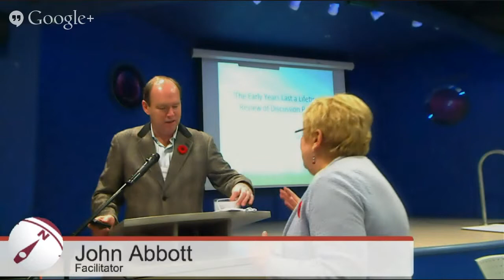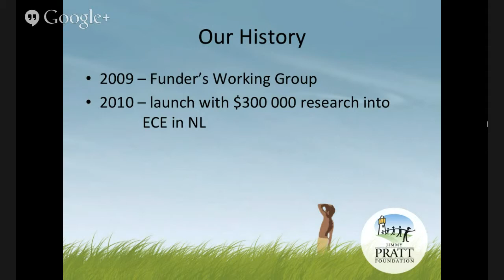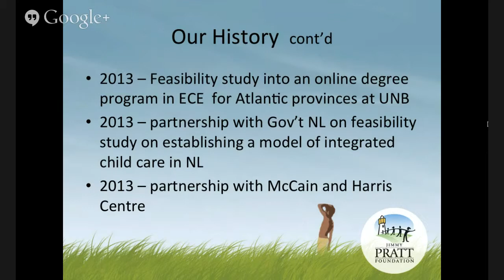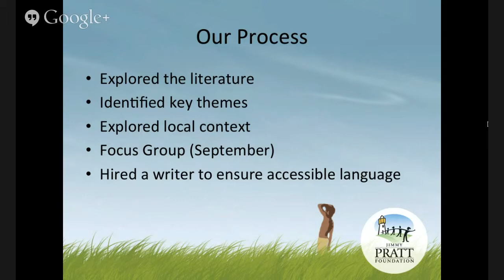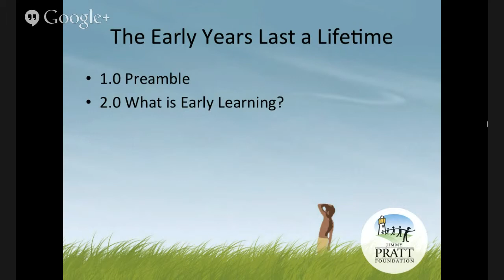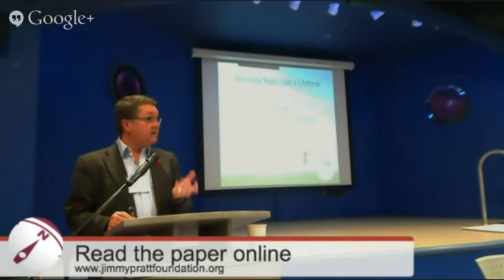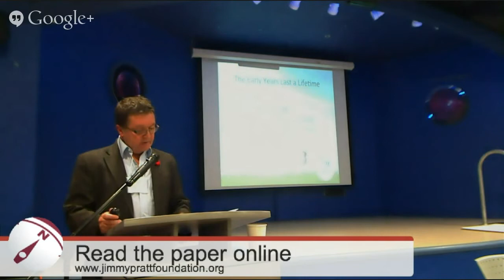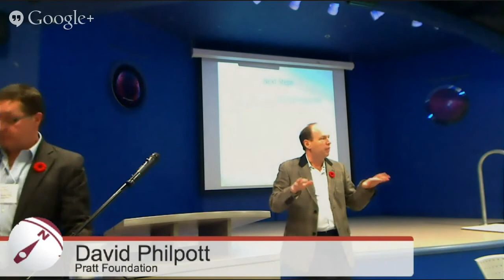The Early Years Last a Lifetime Workshop Part 2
The Jimmy Pratt Foundation, in partnership with the Margaret and Wallace McCain Foundation and The Harris Centre at MUN, hosted a day-long visioning workshop to stimulate a year-long public conversation on what quality early childhood education could look like in our province. Held on November 5, 2013, this workshop was intended to spark an informed public discussion about the value of a comprehensive, integrated and inclusive early learning strategy for the province of Newfoundland and Labrador. Throughout the workshop there were keynote speeches from national specialists and panel discussions with local stakeholders.

"The Early Years Last a Lifetime" Review of Discussion Paper -- David Philpott